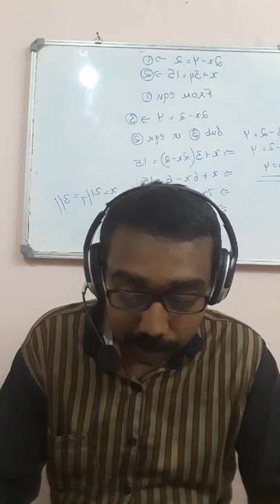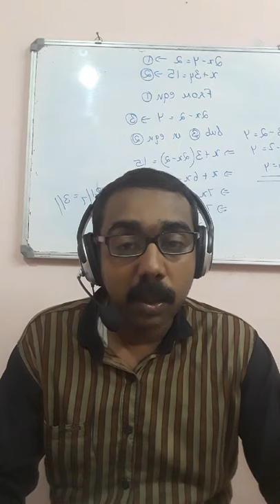Part-10-Imp Qstns(Mod-2)-Informatics & Cyber Laws-B.Com 2nd Sem(Kerala Unvrsty)-2018 Scheme